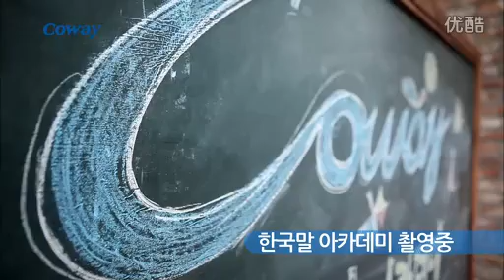2PM - COWAY TVCF making film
Source: weibo